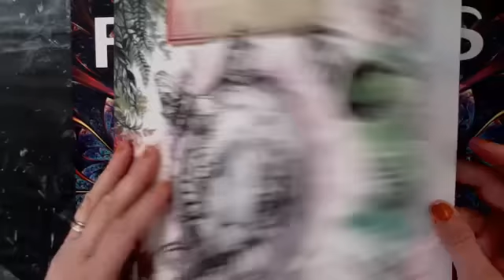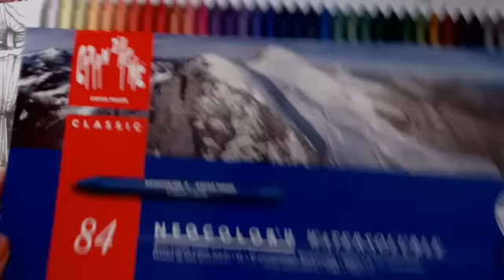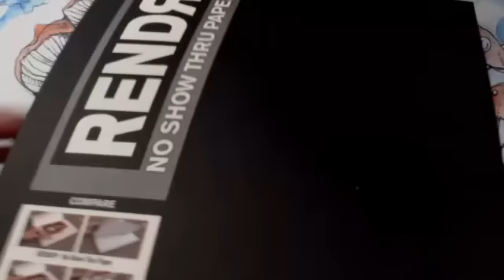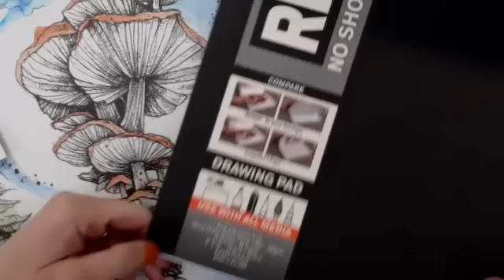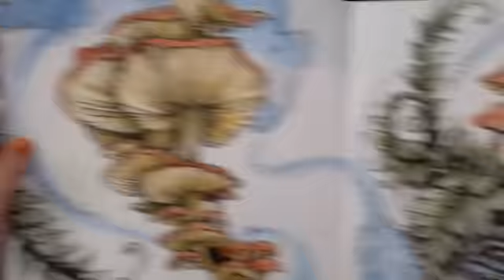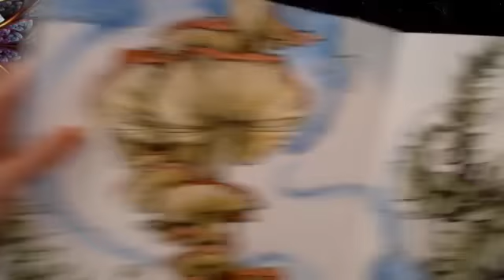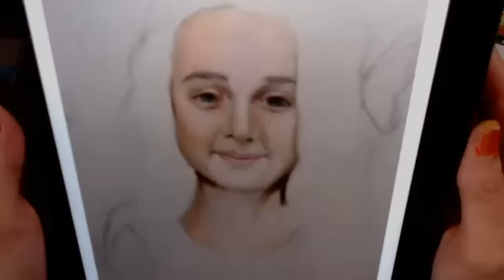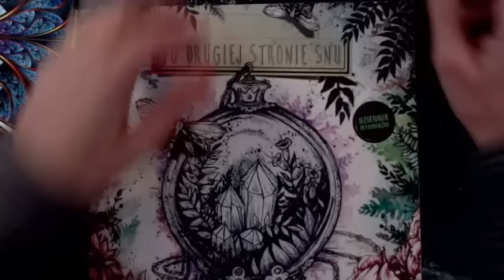AdultColoring More in Karolina Kubikowska Dreams